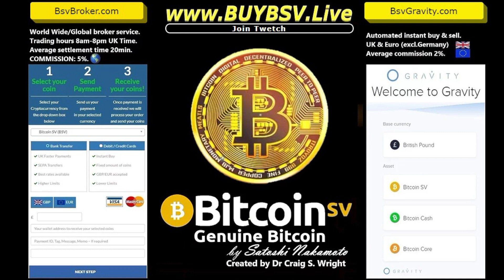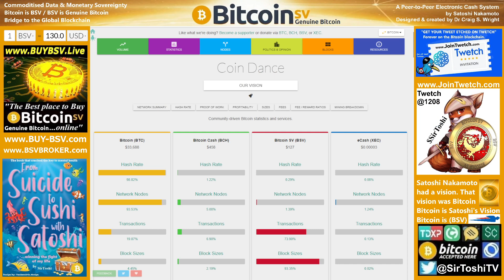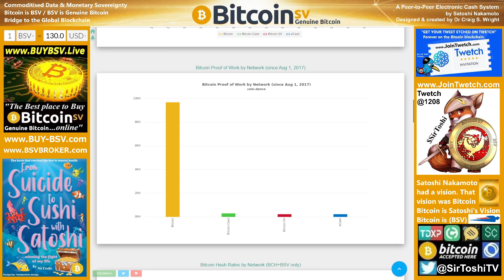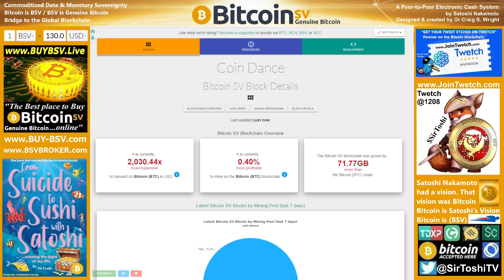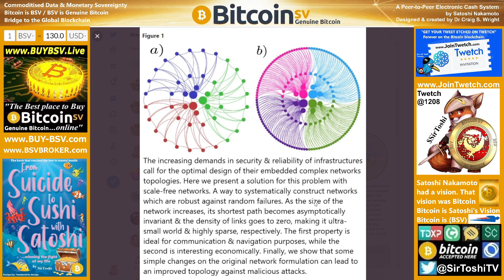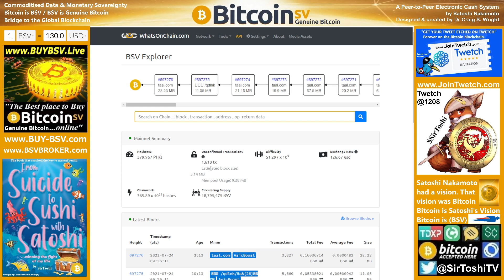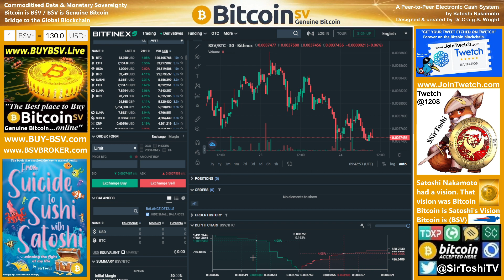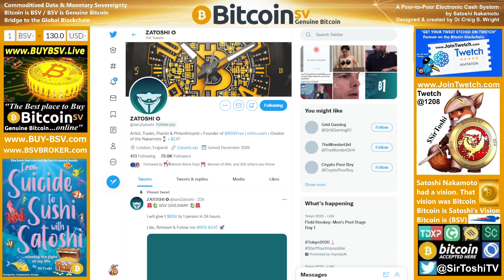Almost All Megabyte Blocks!!! 2021.07.24